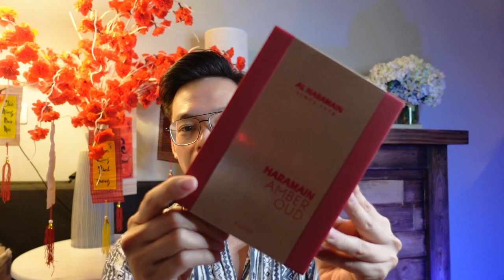MFK Baccarat 540: Đây Là Phiên Bản Clone Hoàn Hảo ?! | Kiên Fragrance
Có lẽ giờ mọi người sẽ nghe thấy rất nhiều các phiên bản Clone khác nhau của MFK Baccarat 540 nhưng có lẽ với mình, đây là phiên bản mang đến sự bất ngờ nhất. Mọi người nghĩ sao hãy chia sẻ dưới nha !!

●Nơi tài trợ sản phẩm cho video lần này, nhập code "KIEN92" nha: